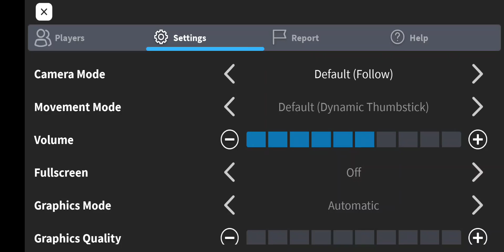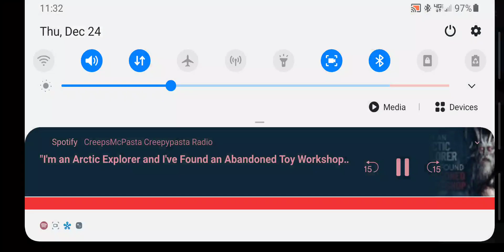Loomain Legacy VoS-2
This is part 2 of my Loomain Legacy VoS series.